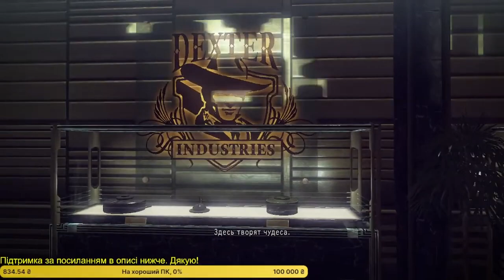Hitman: Absolution - Проходження - Фабрика Декстера! #3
Підтримати копійкою можна за посилання нижче:

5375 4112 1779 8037